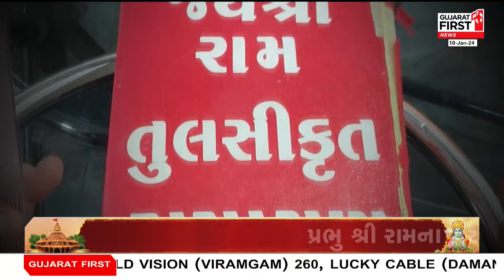Visnagar માં અનોખા રામભક્તની અનોખી રામાયણ, ઈન્ડિયા બુક અને લિમ્કા બુકમાં મળ્યું સ્થાન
અનોખા રામભક્તની અનોખી રામાયણ, રામકથા વાંચવા દર્પણની જરૂર પડશે